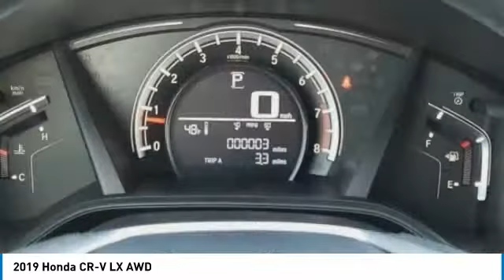2019 Honda CR-V Marysville, Dublin, Delaware, Worthington, Marion, OH KH233680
Basque Red Pearl II New 2019 Honda CR-V available in Marysville, Ohio at
2019 HONDA CR-V Marysville, OH
Stock# KH233680

Honda Marysville
640 colemans Crossing Blvd

*DESIRABLE FEATURES:* BACKUP CAMERA, BLUETOOTH, AWD, KEYLESS ENTRY.

*TECHNOLOGY FEATURES:* This Honda CR-V Includes Steering Wheel Audio Controls, Anti Theft System, Auxiliary Audio Input, AM/FM Stereo, MP3 Compatible Radio

*STOCK# KH233680 * Honda Marysville has this 2019 Honda CR-V LX AWD ready for sale today with an additional *172 Other CR-Vs Like This In Stock!* Don't forget Honda Marysville WILL BUY OR TRADE FOR YOUR VEHICLE, MOTORCYCLE and/or ATV!

Honda Marysville serves Marysville, Dublin, Urbana, Lima, Delaware, Marion, OH. You can also visit us at, 640 Coleman's Blvd Marysville OH, 43040 to check it out in person!

This Honda CR-V comes Factory equipped with an impressive 2.40 engine, and variable transmission. Other Installed Mechanical Features Include Power Windows, Traction Control, Power Mirrors, Power Locks, Tire Pressure Monitoring System, Disc Brakes, Telescoping Wheel, Cruise Control, Intermittent Wipers, Rear Window Wiper, Variable Speed Intermittent Wipers, Power Steering, Trip Computer, Tachometer, Spare Tire (Small Size)

*INTERIOR OPTIONS:* Automatic Climate Control, Overhead Console, Cloth Seats, Pass-Through Rear Seat, Bucket Seats, Illuminated entry, Air Conditioning, Adjustable Steering Wheel, Rear Seat Center Armrest, Rear Window Defroster, Bench Seat, Tilt Steering Wheel, Split Folding Rear Seat, Beverage Holder(s), Vanity Mirrors, Floor Mats

*EXTERIOR OPTIONS:* Aluminum Wheels, Auto Headlamp, Spoiler / Ground Effects